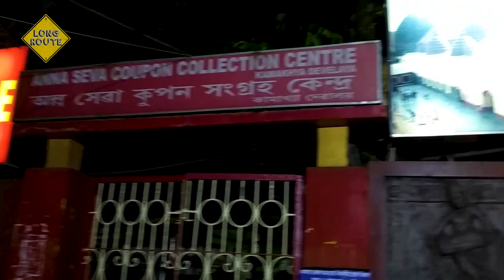দুর্গা পুজোয় কামাখ্যা দর্শন | Kamakhya Temple | Durga Puja 2019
The Kamakhya Temple (Assamese: কামাখ্যা দেৱালয়) also known as Kamrup-Kamakhya temple, Kamakhya Devalaya, is a Hindu temple dedicated to the mother goddess Kamakhya. It is one of the oldest of the 51 Shakti Pithas. Situated on the Nilachal Hill in western part of Guwahati city in Assam, India, it is the main temple in a complex of individual temples dedicated to the ten Mahavidyas of Saktism : Kali, Tara, Sodashi, Bhuvaneshwari, Bhairavi, Chhinnamasta, Dhumavati, Bagalamukhi, Matangi and Kamalatmika. Among these, Tripurasundari, Matangi and Kamala reside inside the main temple whereas the other seven reside in individual temples. It is an important pilgrimage destination for Hindus and especially for Tantric worshipers.

Welcome to Long_Route. Travel with us. Know about hotels, flights, cheapAirlines, airfare, trainfare, travelcost, budgetfriendlytravel goodresturent goodplaces. Make your budget with us.

Know the Top10places to visit. View sea, mountain, River, forest, maket, resturent, foods, toytrain.

" Travel in a different way"
" In FullHD"
" where Mountain meets with cloud "
" where sea meets lonely ness "
" where falls meet River"
" where monuments meets History"
" where jungle meets mistry"
" Long route meets you"
" in Bengali & English language "
" with a lot of segment "
“With lots of info”
" in a great platform: YouTube"
"Long Route , the Beauty of nature"